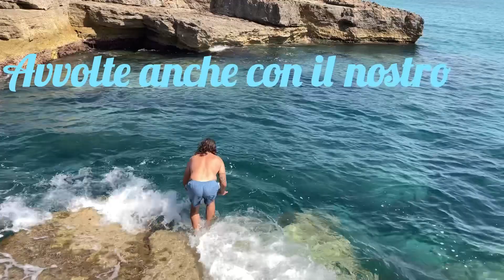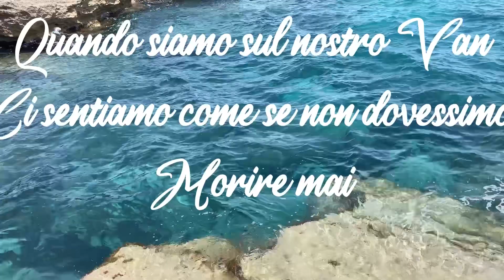Vita in Van 1*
Senza catene